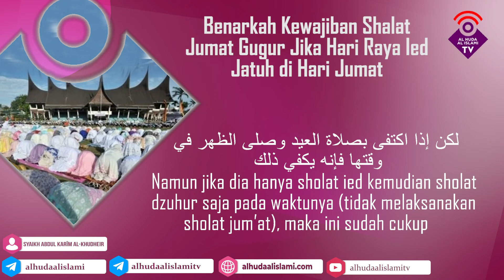Benarkah Kewajiban Shalat Jumat Gugur Jika Hari Raya Ied Jatuh di Hari Jumat